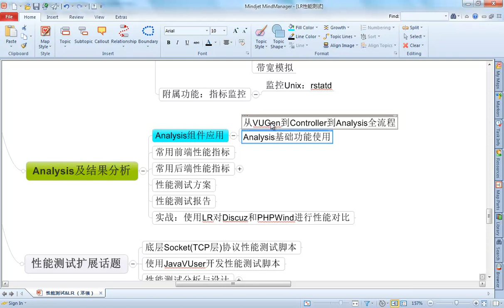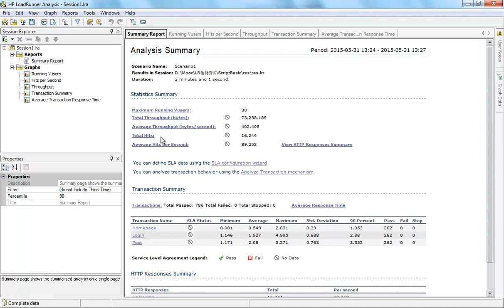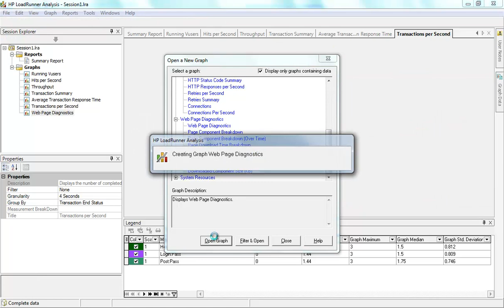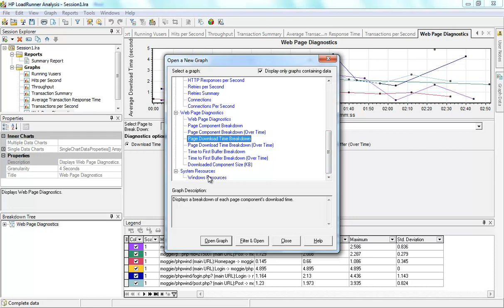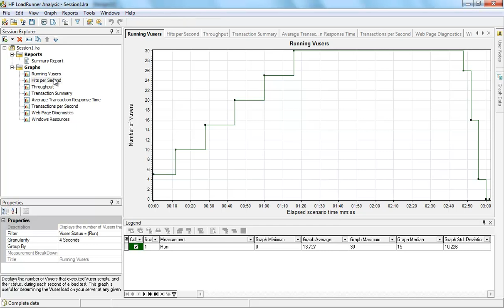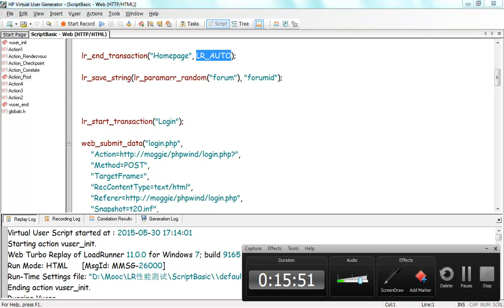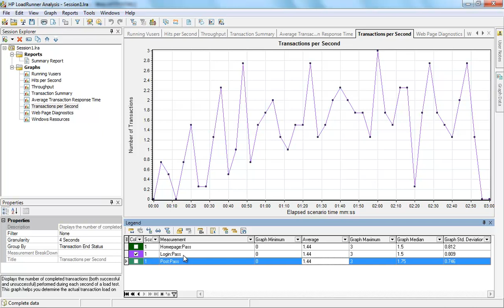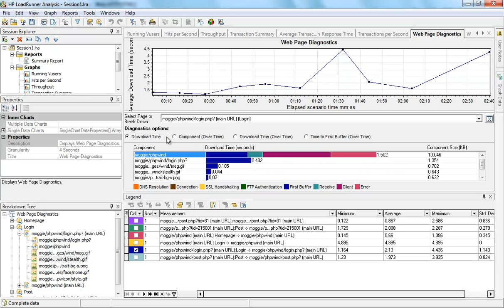LR指标分析2 2 Analysis 结果分析工具二